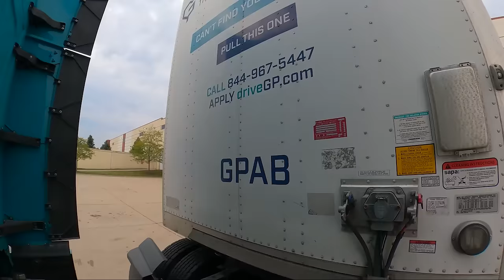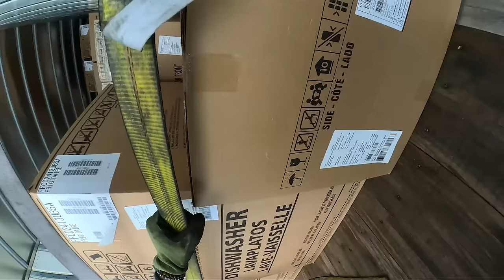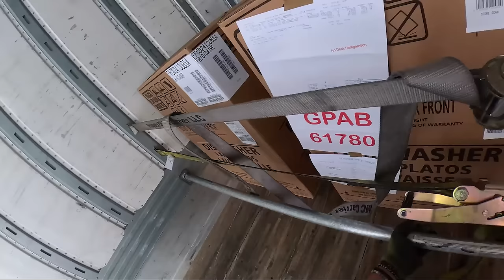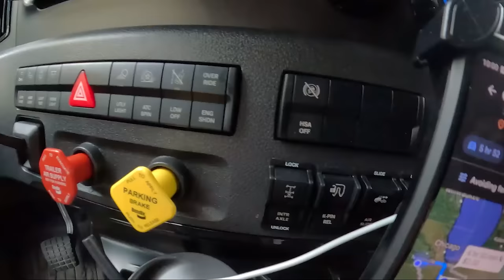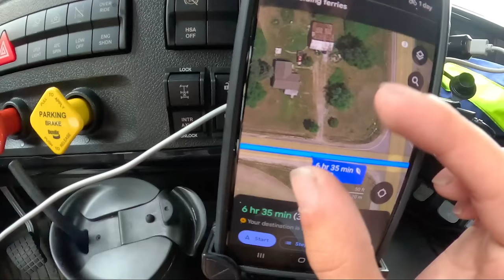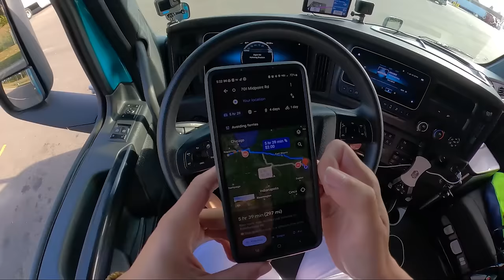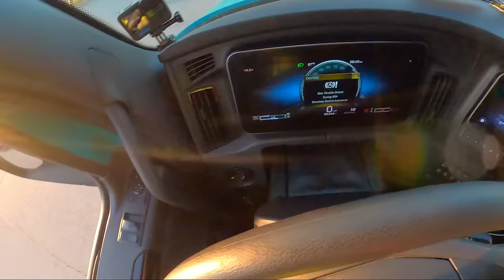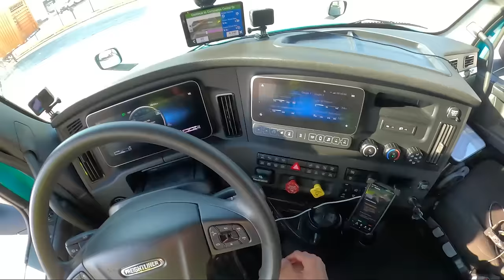a day in my life.....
GYM I USE WHILE ON THE ROAD (use my link to have just a $1 startup fee on any membership level)

**please note**
i have affiliate links in this description and or pinned comments. this means i get a comission off of every sale made through those links. this helps support me in making these videos. thank you so much!

and there are scammers so please be aware of scams. be cautious of any sketchy links and or phone numbers posted in the comments section. it is not uncommon for scammers to try and pose as me by creating a similar profile. you'll know it's really me if my username is highlighted. also i post links in the pinned comments so pinned comments are okay